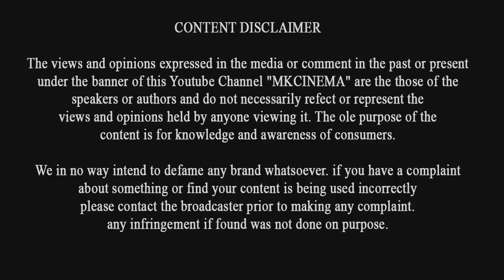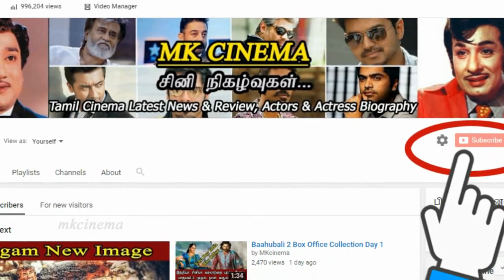Bigg Boss Tamil - 27th August Promo - 1 | Review | ஆரவ்வின் குறும்படம் நாளை ரிலீஸ்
Bigg Boss Tamil - 27th August Promo - 1 | Review | ஆரவ்வின் குறும்படம் நாளை ரிலீஸ்  | Kamalahasan | Arav | Oviya | oviya army | Bigg boss promo 1 | bigg boss promo 2 |